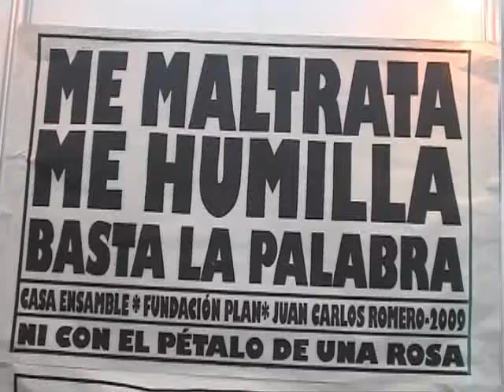Foro de la NO violencia en contra de la mujer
La fundación Plan promovió un foro en contra de la violencia contra la mujer, en el cual se discutió arduamente la problemática de la agresión que existe en las amas de casa, profesionales y estudiantes en diferentes escenarios en que se destaca este genero, al cual se le agrede de distintas formas, agudizando los críticos modos de Violencia en contra de las mujeres.